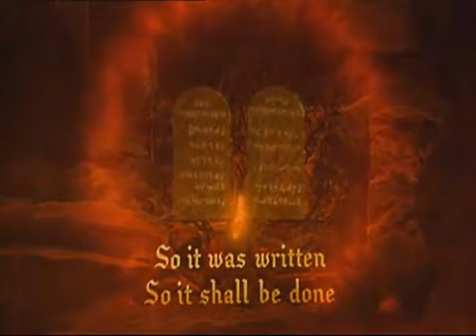Philosophy and Ethics - Extract from The 10 Commandments